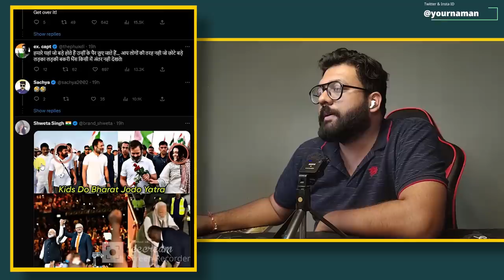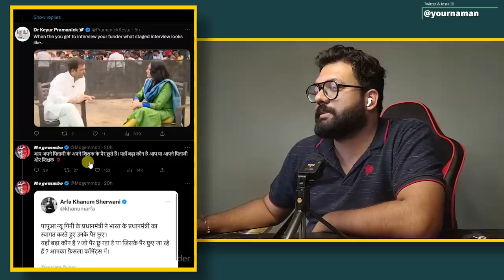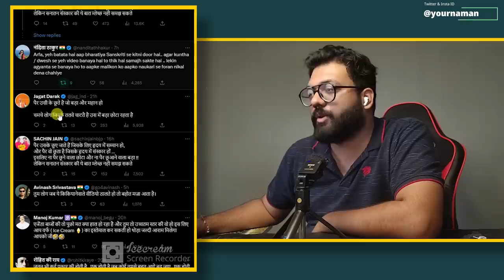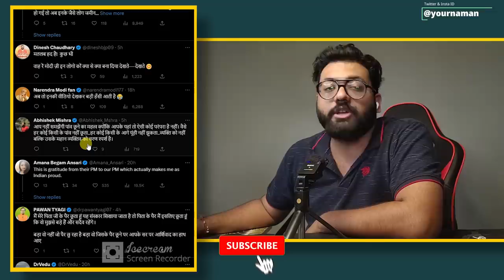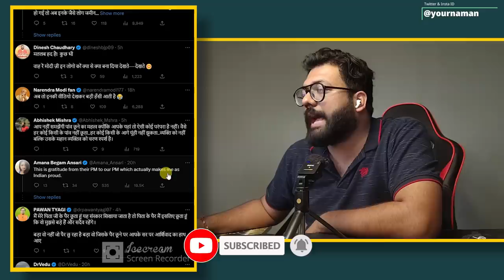Arfa Khanum Sherwani Is Not Impressed By The Gesture Of PNG Pm Towards Modi Touching Feet